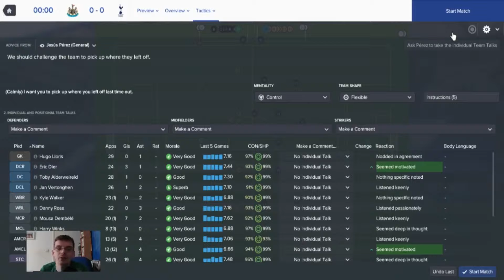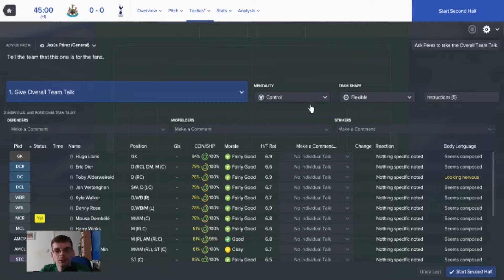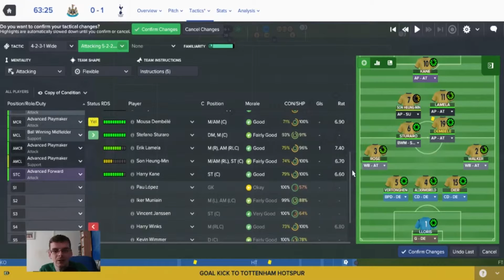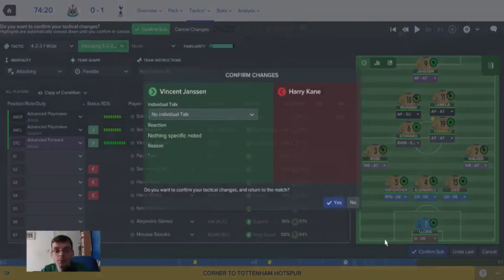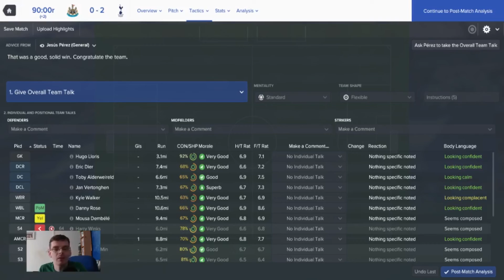FM17 Tottenham Hotspur FC To Dare Is To Do | #9 Fog On The Tyne | Let's Play Football Manager 2017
Welcome to a brand new series to the channel for FM2017 thats right its my beloved spurs. Today we take on Newcastle United in the 1st leg of the EFL Cup Semi Finals can we put one foot in the final?, join me on this adventure on football manager 2017.

Thanks for coming to watch my latest Football Manager content.